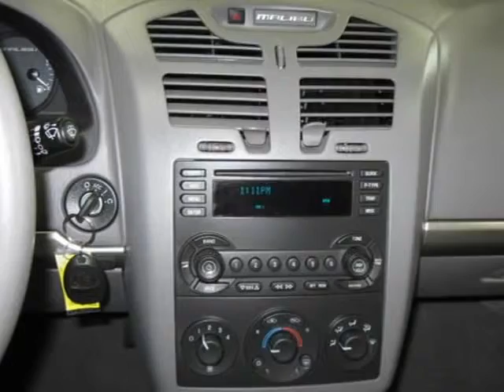2005 Chevrolet Malibu Green Bay WI WI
Price: $ 11,990
Mileage: 72,142
Body Style: Sedan
Ext. Color: Galaxy Silver Metallic
Int. Color:
Engine: 3.5L
Drive Type: FWD
Fuel Type: Gasoline Fuel
Doors: 4
Stock No.: 16741
VIN: 1G1ZT54875F330372